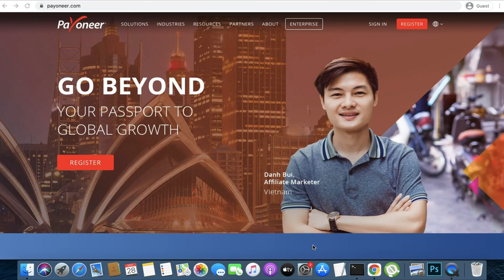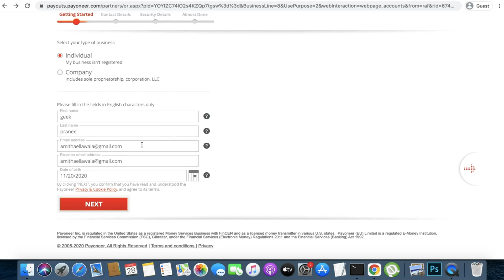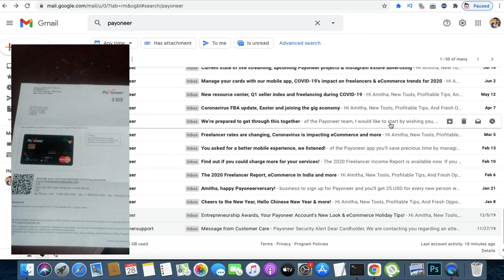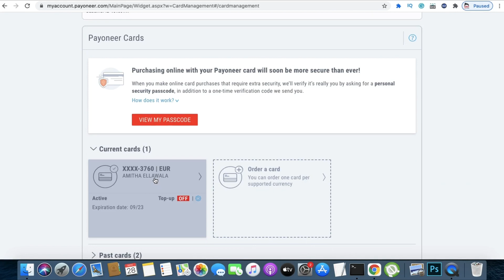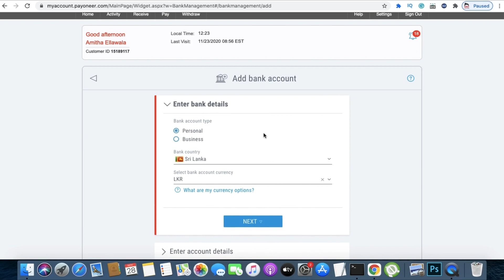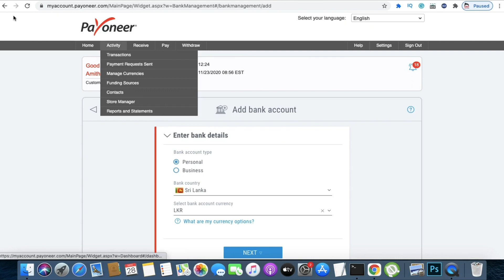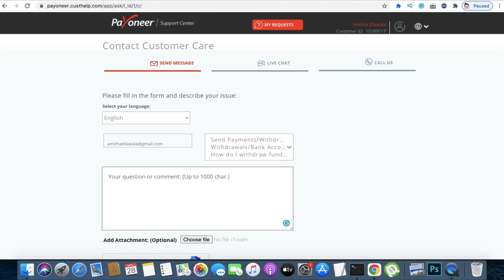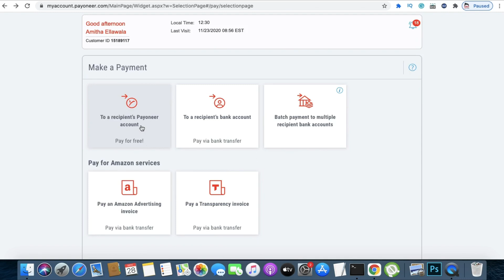Payoneer Sinhala Full review